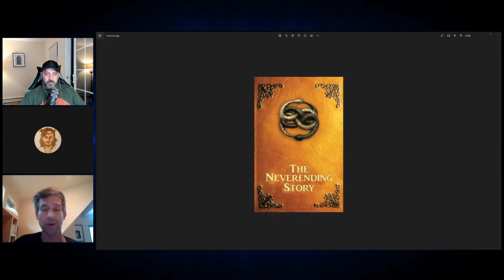The Occulted Reject Number: 8 with Ethan Indigo, and Branch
Links For The Occult Rejects, NY Patriot Show, and The Spiritual Gangsters
Links For The Spiritual Gangsters